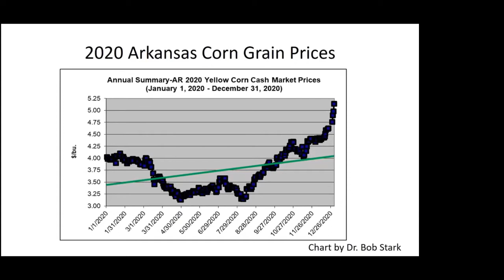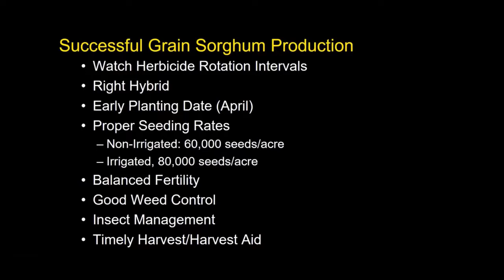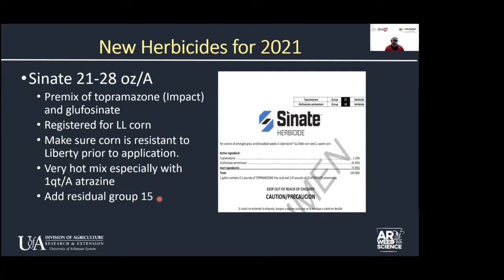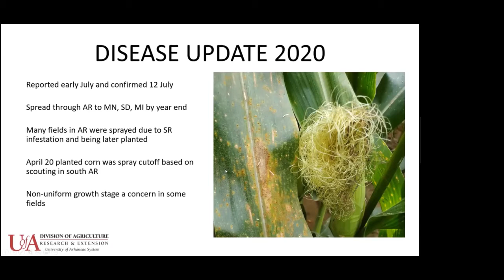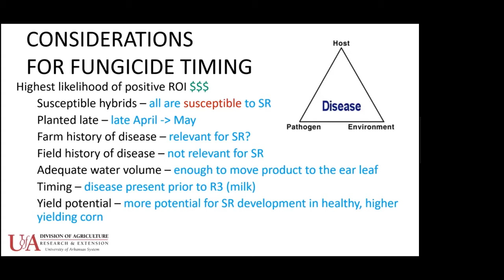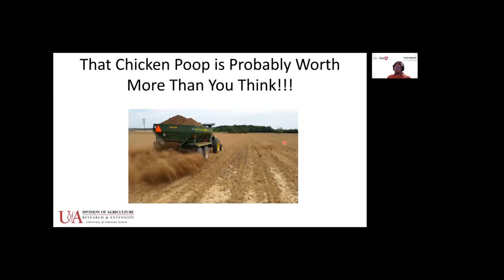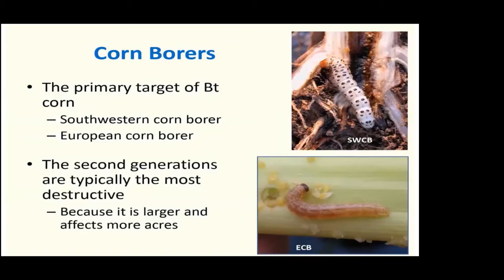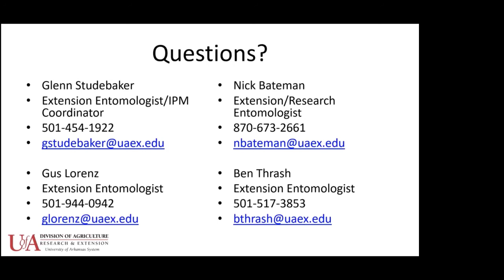2021 Online Corn and Grain Sorghum Production Meeting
This meeting, hosted by Extension Wheat and Feed Grains Agronomist Jason Kelley, includes the latest production information about managing crop pests and fertility.